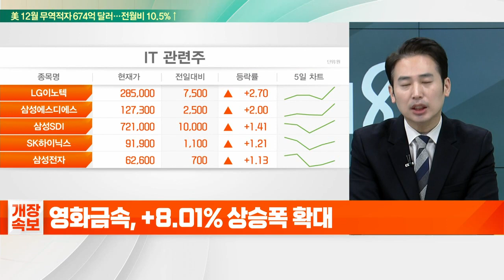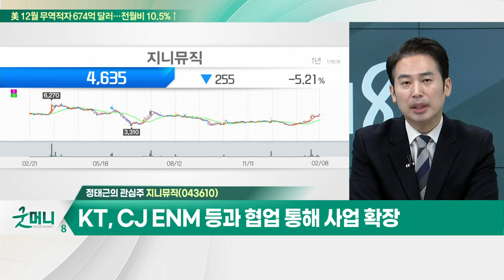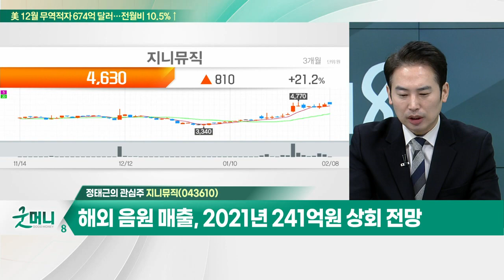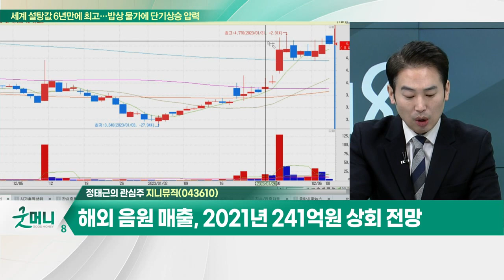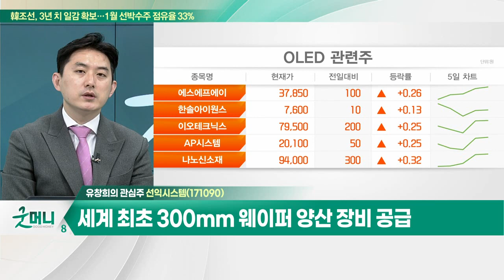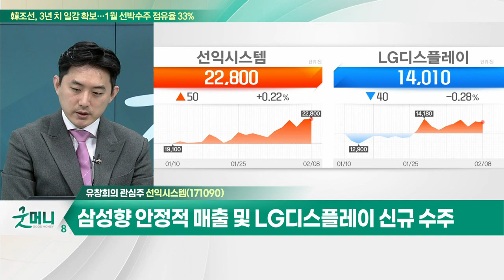선익시스템(171090)… OLED 중소형 증착기 시장 전세계 1위 / 지니뮤직(043610)… AI 뮤직 기업 '주스' 인수… 음악 플랫폼 강화_개장 관심주 (20230208)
Q. 다시 온기도는 2차전지주, 전략은?
Q. '서버용 D램' 수요 회복 기대… 관련주는?

- OLED 중소형 증착기 시장 전세계 1위
- 세계 최초 300mm 웨이퍼 양산 장비 공급
- 삼성향 안정적 매출 및 LG디스플레이 신규 수주

지니뮤직(043610)
- AI 뮤직 기업 '주스' 인수… 음악 플랫폼 강화
- KT, CJ ENM 등과 협업 통해 사업 확장
- 해외 음원 매출, 2021년 241억원 상회 전망